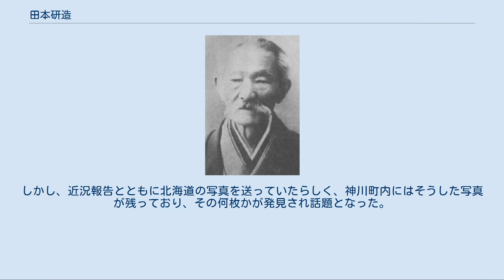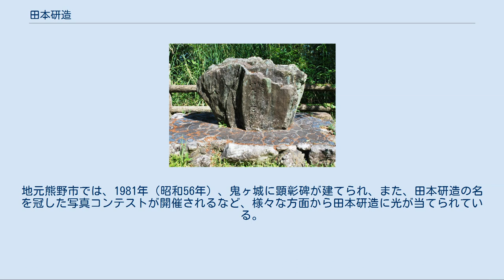田本研造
田本研造 田本 研造（たもと けんぞう、天保3年4月8日（1832年5月8日） - 大正元年（1912年）10月21日）は、現在の三重県熊野市神川町出身の写真家。
別名は音無榕山（おとなしようざん）。
 田本研造之碑（鬼ヶ城） 1832年（天保3年）4月8日に紀州牟婁郡神川村（現熊野市神川町）に生まれた。
のちに別名音無榕山（おとなしようざん）と名乗っているが、「音無」は彼の郷里を流れる音無川（熊野川）にちなむものという。
 医学を志して23歳の時に長崎に赴き、蘭方医吉雄圭斎（よしおけいさい）の門に入る。
ここで医学や化学を学びつつ西洋科学の諸事情に触れ、1859年（安政6年）には長崎から箱館（函館）に移り住んだ。
ところが、しばらくして右足に凍傷を負って脱疽となり、ロシア医師ゼレンスキーの手術により一命を取りとめるものの右足切断の悲運に遇う。
しかし、これが縁となって写真の道に進むことを決め、写真技術を習得すべく研究を始める。
ゼレンスキーからも教えを受けたと思われ、1866年（慶応2年）頃から写真師として活動を始めている。
翌年には、既に当地で営業していた写真師木津幸吉とともに松前（箱館）に赴いて、松前城（福山城）と藩士らを撮影している。
中でも、城は明治時代にその大部分が取り壊されているため、それらを写した写真は、今日では貴重な記録となっている。
 1868年（明治元年）、箱館戦争の中にあって旧幕府軍の榎本武揚や土方歳三を撮影し、その後、建設が始まった札幌の町をはじめとする、北海道開拓事業の記録写真を残した。
 箱館戦争の際に撮られた洋装姿の土方歳三は、おそらく田本の撮影した写真の中で最も有名なものであり、幕末関係の様々なメディアに取り上げられている。
戦後、明治政府が設置した開拓使より、1871年8月20日付けで札幌とその周辺の撮影を命じられ、彼は弟子の井田幸吉を伴って出張している。
翌年、函館出張開拓使庁から東京に158枚の写真が送られ、政府に北海道開拓事業の進捗状況を伝えるとともに、展示にも用いられた。
1873年に開催されたウィーン万国博覧会には、開拓使の写真が出品されている。
 その後、開拓使の写真は田本の門下から出た武林盛一らに引き継がれていく。
田本は函館に採光用ガラス窓のついた本格的な写真館を構え、この北海道初の写真館は、なかなかに繁盛したという。
彼のもとからは多数の有名な写真師が輩出し、田本研造は函館のみならず、北海道における指導者的立場の写真師であり功労者であったといえよう。
 1912年（大正元年）10月21日、函館で81歳の生涯を閉じる。
彼の撮影した写真の中でも、特に北海道開拓時代の記録写真は、日本写真史上において今日高く評価されている。
脚が不自由なこともあってか、彼は一度も郷里の熊野へは帰ることがなかった。
しかし、近況報告とともに北海道の写真を送っていたらしく、神川町内にはそうした写真が残っており、その何枚かが発見され話題となった。
地元熊野市では、1981年（昭和56年）、鬼ヶ城に顕彰碑が建てられ、また、田本研造の名を冠した写真コンテストが開催されるなど、様々な方面から田本研造に光が当てられている。